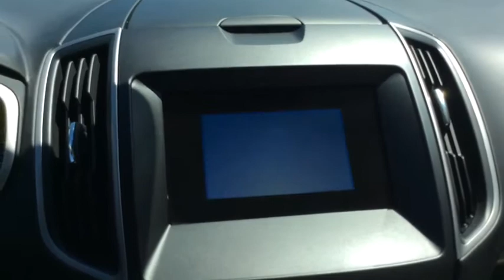2019 Ford Edge Manitowoc, Green Bay, Sheboygan, Two Rivers, Plymouth 1072B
Stone Gray Used 2019 Ford Edge available in Manitowoc, Wisconsin at Maritime Ford. Servicing the Green Bay, Sheboygan, Two Rivers, Plymouth, WI area.

Maritime Ford
1305 Franklin St

Stone Gray Metallic exterior with a Dune interior this local trade 2019 Ford Edge SEL AWD has the 2.0L Ecoboost engine. Some of the options include wiper activated auto high beam and auto BI-LED headlamps heated power mirrors with LED signature and approach lamps rear door privacy glass roof rack side rails LED taillamps rain sensing wipers 1 touch up down driver and passenger windows 10 way power driver seat with lumbar auto dim rear view mirror leather wrapped steering wheel with cruise and audio controls 6 way power passenger seat USB port tilt/telescoping steering column BLIS (Blind Spot Information System) FordPass Connect 4GWiFi hotspot push button start lane keeping system/alert pre-collision assist rear view camera reverse sensing system and much more. Come in today and go for a test drive.